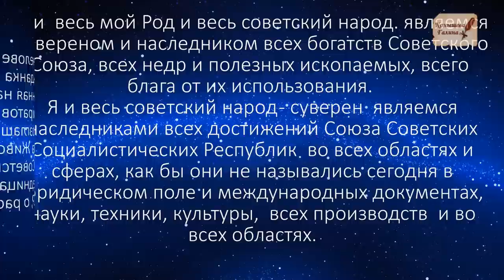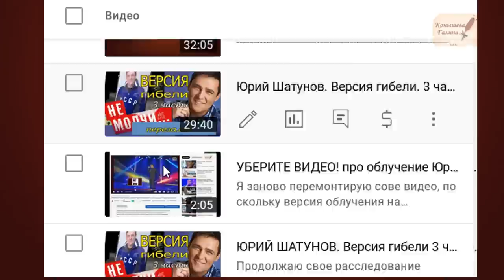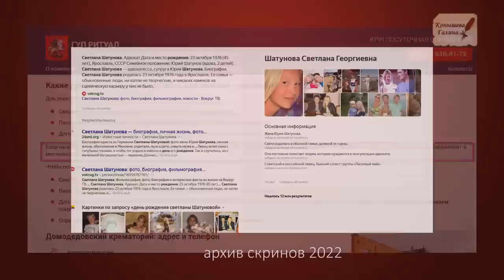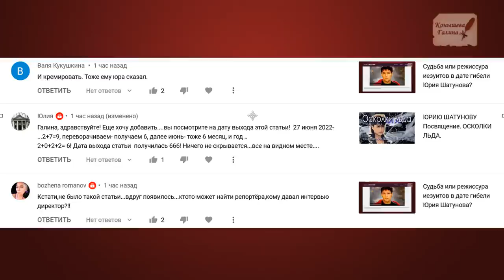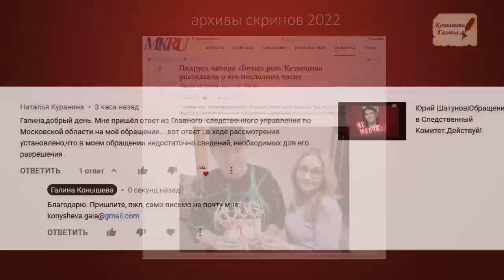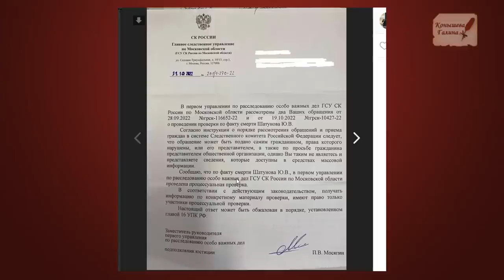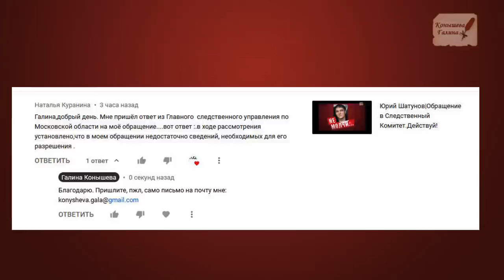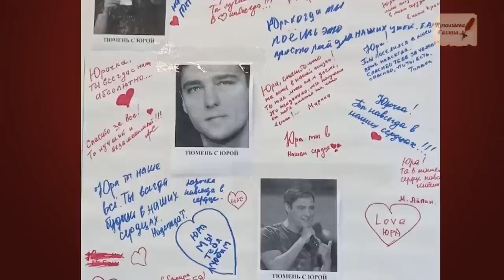Год без Юры Шатунова. Подведение итогов.23.06.23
Поддержать автора канала карта сбербанка 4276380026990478